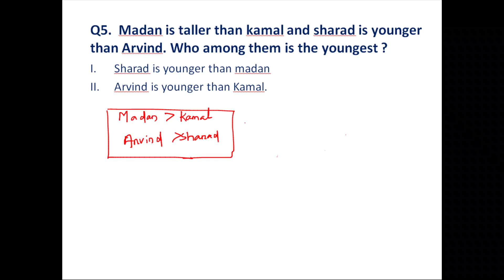DI DOUBT Question Discussion 01 || OSSC JE & ATO || PRELIMINARY EXAM